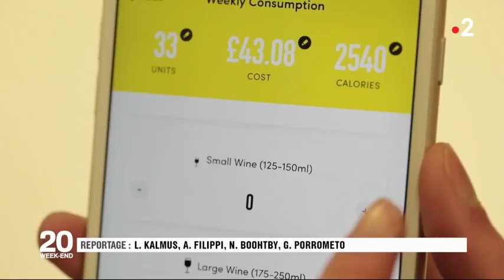Grande-Bretagne : le mois sans alcool a la cote